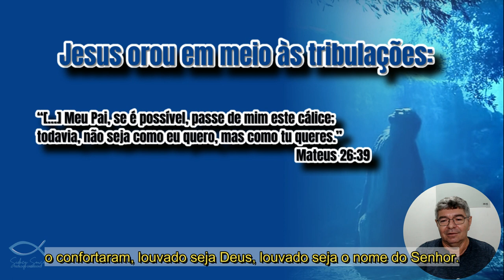A ORAÇÃO NÃO TE LIVRA DOS PROBLEMAS, ELA TE AJUDA A VENCÊ-LOS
Veja nesse vídeo uma análise da oração de Jesus no jardim do getsemani, momentos antes da sua prisão, e como ele alcançou o conforto e a paz através da submissão a vontade de Deus. Assista a todos os vídeos da nossa Playlist, a oração de Jesus. A oração não te livra dos problemas, ela te ajuda a vencê-los.